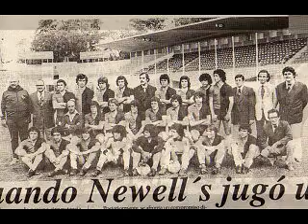Marcelo Bielsa en Newell´s Old Boys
Fotos Inéditas de Marcelo Alberto Bielsa en Newell´s
Jugador, Director Técnico e Hincha Leproso